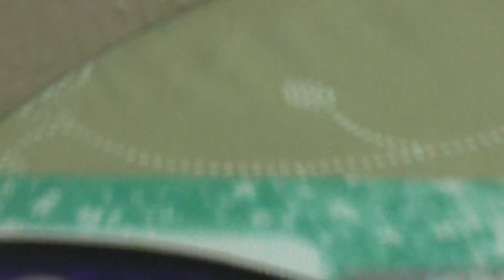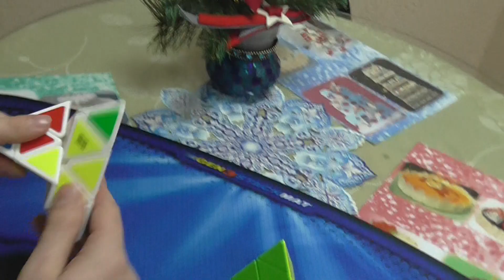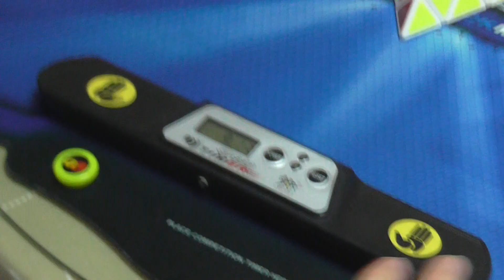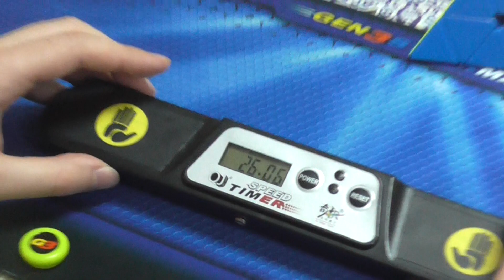Пирамидка Мофанг и Мойю | MO FANG GE vs MoYu pyraminx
Головоломка дня 1 выпуск Обзор и сравнение головоломок